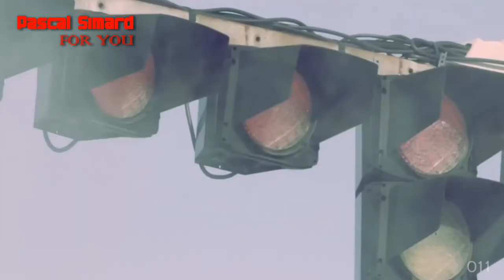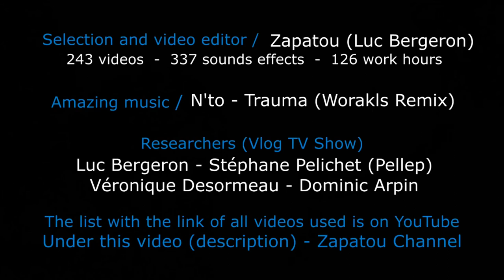Extrême 2018 (Compilation)Sport and AMAZING people, MONTAGE HD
Pascal Simard for you is channel for amazing, original videos and music compilations of ordinary people doing extraordinary things.

Pascal Simard for you est un canal de misique et de vidéo incroyables et originales , des compilations de gens ordinaires qui font des choses extraordinaires. Nous proposons toutes sortes de sports extrêmes et d'autres activités incroyables: parkour, skateboard, tricks, falaise, wingsuit, ski, snowboard, surf, BMX, acrobatie, gymnastique, cheerleading, football freestyle, dunks de basketball, pogo extrême, freerunning, le cyclisme, le kayak, les coups de feu de frisbee, le golf, les arts martiaux, le saut BASE et beaucoup, beaucoup plus une foule d'autres sports d'action!

Catégorie
Divertissement
Licence
Licence YouTube standard
Suggérée par Base79 Sports (Base79/3)
STREET FOOTBALL IN PARIS | HENNING WEHN & LOTHAR MATTHÄUS | FINDING FOOTBALL